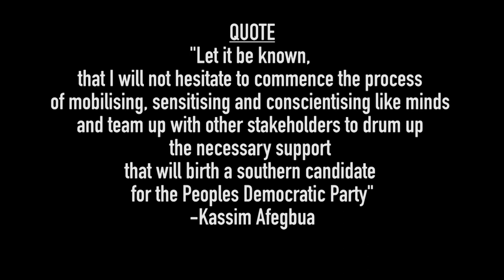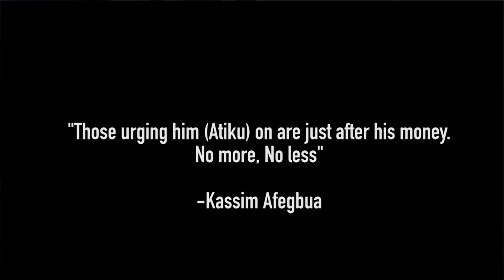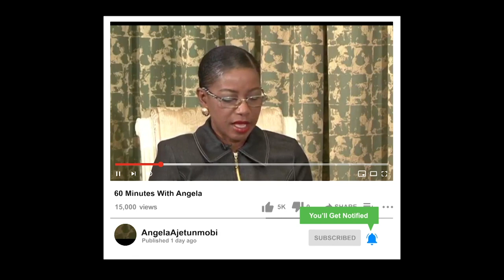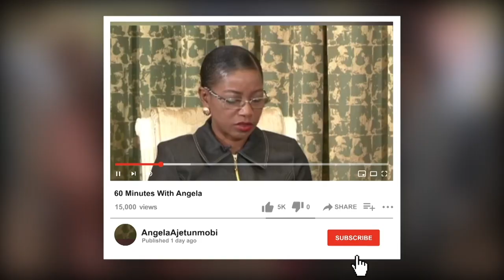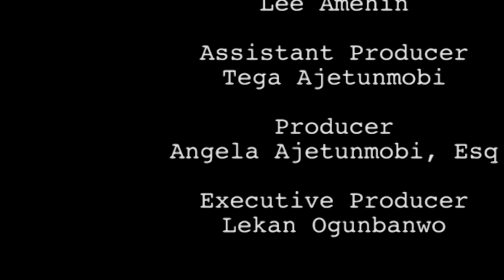Kassim Afegbua on 2023 Elections, Buhari's performance, Wike's Presidential Ambition(Full Interview)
Kassim Afegbua has a host of experience dealing with the two major political parties in Nigeria, As a PDP member he was the Presidential Spokesman of former Vice President Atiku Abubakar but he also served as Commissioner under APC'S Adams Oshiomole in Edo State. In this Interview with Angela Ajetunmobi, he sits down to discuss a host of issues surrounding the 2023 Elections in Nigeria